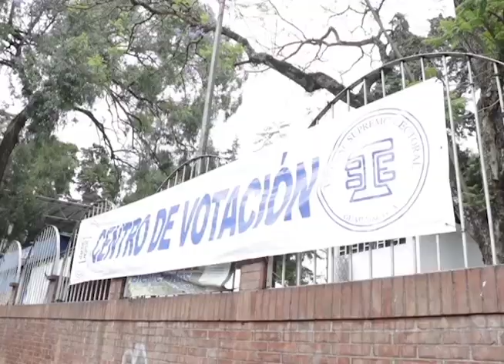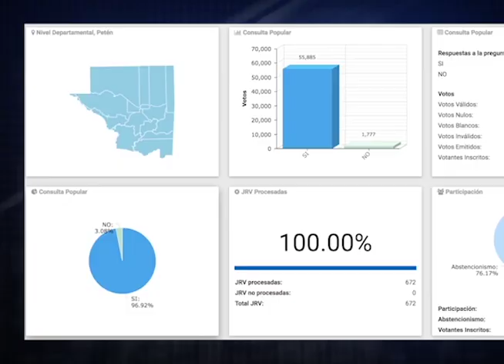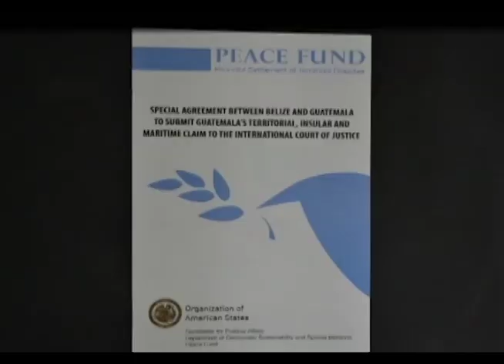A Look Back at Guatemala’s Referendum Campaign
In April of this year, we covered extensively the referendum in Guatemala. And one year later Belize will be making its own historic decision on whether Guatemala’s territorial claim will be heard at the I.C.J. in The Hague. While in Guatemala this week, the local media met with a number of stakeholders, who participated in the education campaign in that neighbouring country. Here’s this latest update by News 5’s Marleni Cuellar.